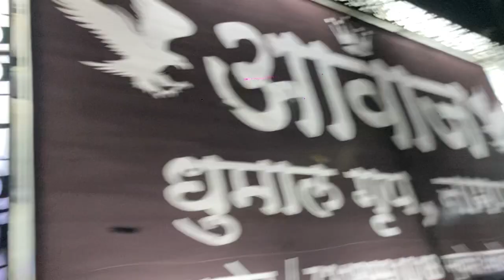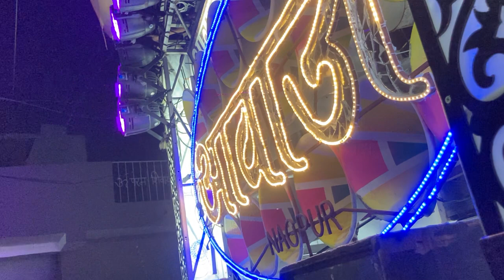Mere Bhole Se Bhole Baba- Awaaz Dhumal Nagpur 2023